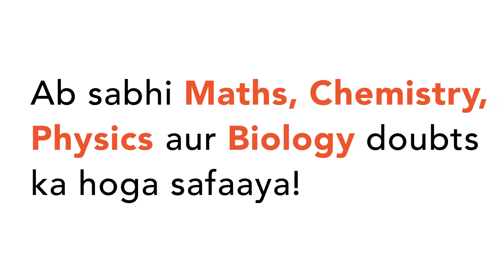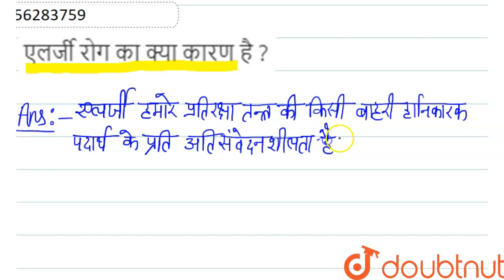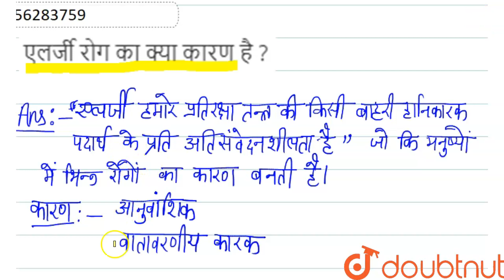एलर्जी रोग का क्या कारण है ?